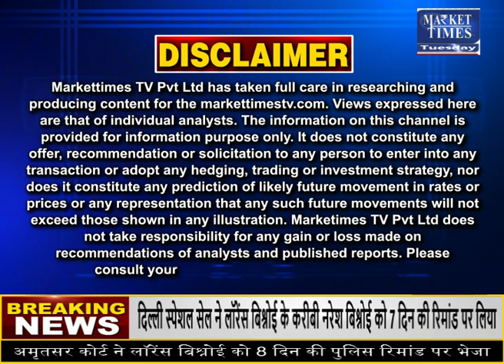खाद्य तेलों के भाव 50 रुपये लीटर तक गिरे